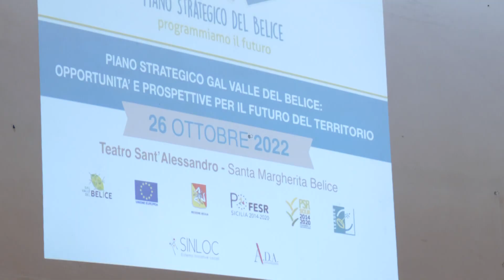LA PIANIFICAZIONE DEL GAL VALLE DEL BELICE